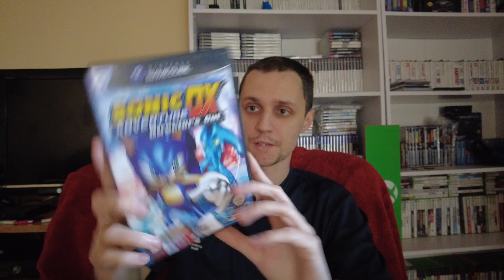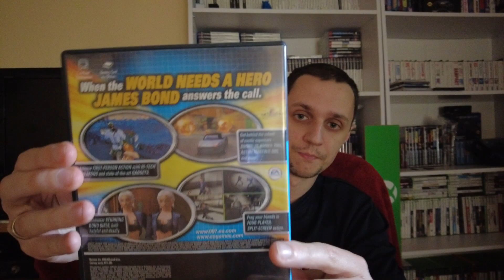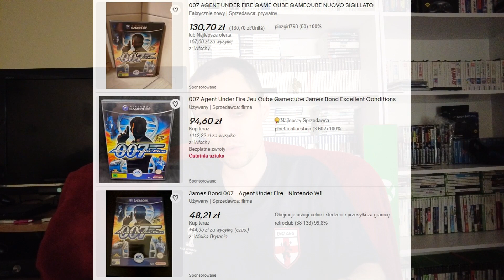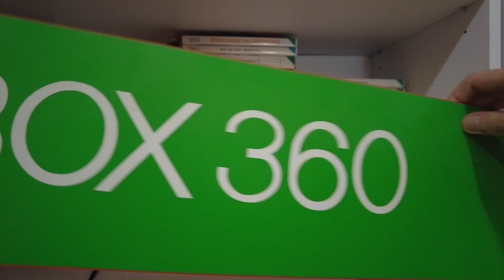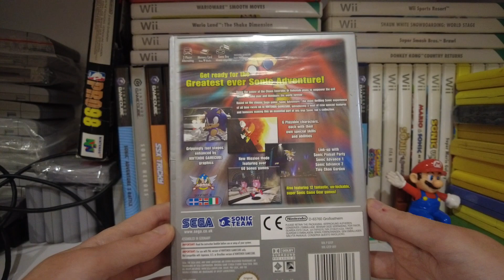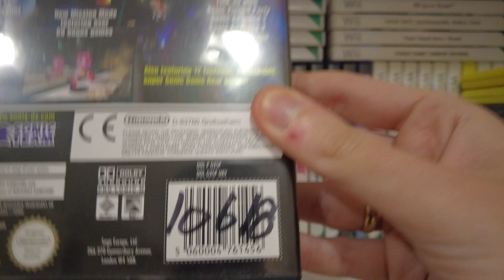Prezentacja Sonic Adventure DX i 007: Agent Under Fire na GameCube'a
Wokół można mieć ludzi fajnych i nie.
Ta sytuacja sprawiła, że pierwsze kryterium sprawdza się idealnie.
Można zwariować przy tym, co Internet i znajomi oferuje/oferują jako forma odkrywania.